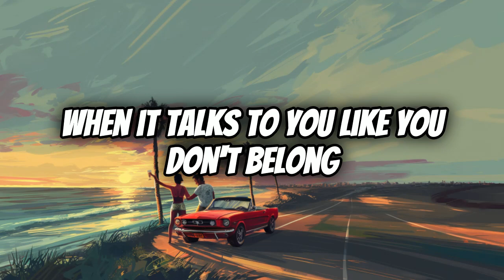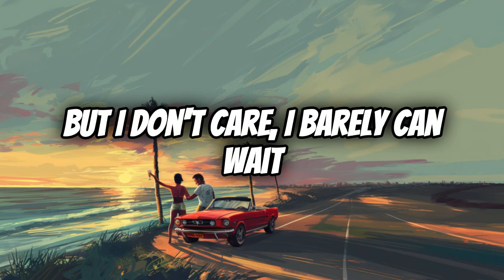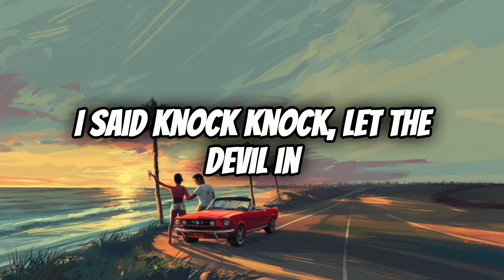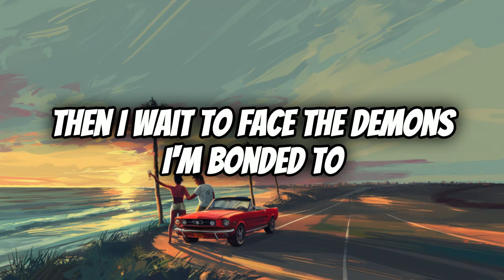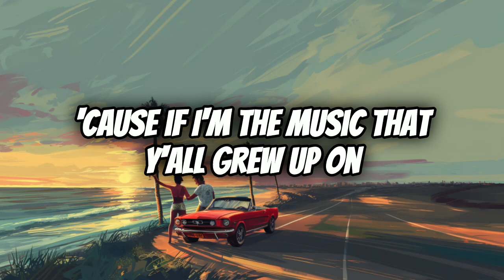Eminem - Venom (Lyrics)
🎤 Eminem - Venom (Lyrics Video) 🎤

Welcome to Bold Beats Music! Get ready for the intense and powerful lyrics of Eminem's "Venom" with this electrifying lyrics video. 🎶🕷️

💬 Song Description:
"Venom" is a high-energy track that showcases Eminem's rapid-fire delivery and sharp lyricism. Featured in the movie "Venom," this song perfectly captures the dark, chaotic energy of the film. Eminem's relentless flow and fierce wordplay make "Venom" a standout anthem that resonates with fans of both his music and the movie. 🌟🔥

🔊 Lyrics Highlights:

"I got that adrenaline momentum, venom, not knowin' when I'm / Ever gonna slow up and I'm ready to snap any moment-um"
"Thinkin' it's time to go get 'em, they ain't gonna know what hit 'em"
"When they get bitten with the—"
Your support helps us bring you the best content. 🌟🎤